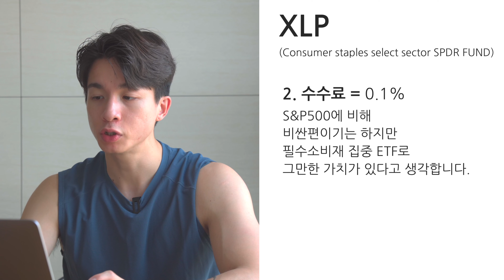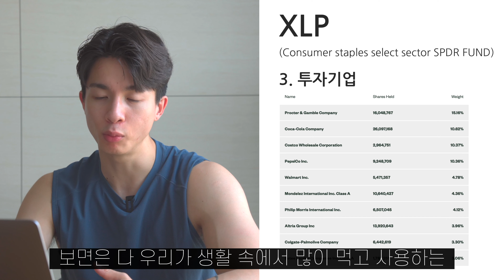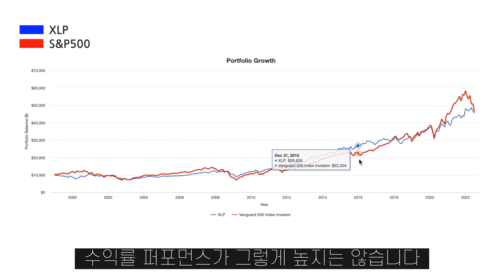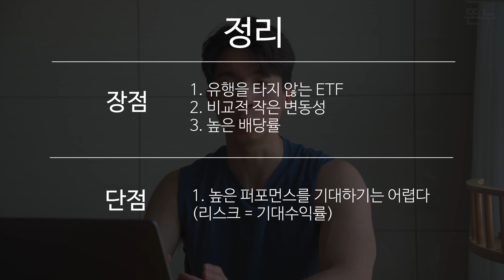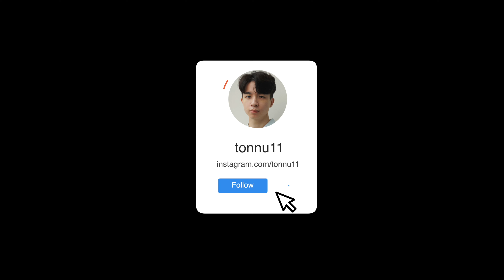저도 계속 모아가는 중입니다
안녕하세요 여러분 오늘은 ETF 소개 영상입니다!
S&P500 인덱스 이제 지겨우시죠 ^^;;; ㅋㅋ
오늘 소개해 드릴 종목은 바로 필수소비재 ETF인 XLP입니다!!
저도 보유 중인 종목이기도 한데요!

자세한 내용은 영상으로 확인해 보시죠!!

*추천도서

- 요즘투자_똔누
- 부자들의 생각법 _ 하노 벡
- 흔들리지 않는 돈의 법칙 _ 토니 로빈스
- 모든 주식을 소유하라 _ 존 보글
- 초예측 _ 오노 가즈모토 (유발하라리 외 7인)
- 역발상주식투자_켄 피셔

**이 영상은 특정 주식종목의 거래를 유도하는 영상이 아님을 알려드립니다.
투자의 최종 책임은 여러분들 몫입니다. 부디 투자 전에 신중하게 결정하시길 바랍니다**